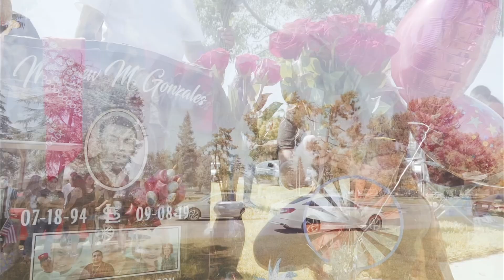Baby Jay - Metro Movement {Official Music Video}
Triple R Records Presents {official Music Video} Metro Movement Prod. By TankBeatzz Mixed By FokusGotBeats Dir. OneVision